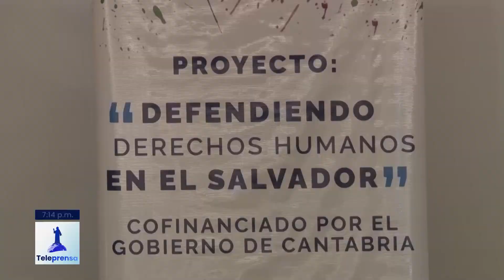Teleprensa33 | Defensores de derechos humanos dicen encontrarse en riesgo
Algunos defensores de los derechos humanos, aseguran encontrarse en situación de riesgo por los cambios recientes en varias instituciones del Estado.